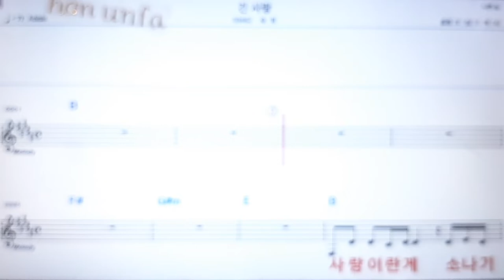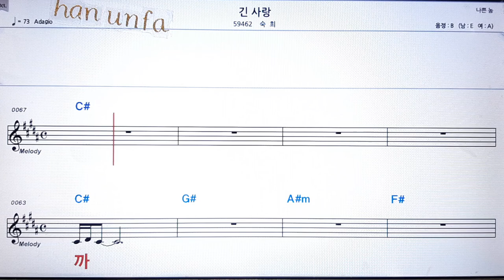긴 사랑/숙희💋노래방 반주*기타 코드 악보*가라오케💖Karaoke*Sheet Music*Chord*MR